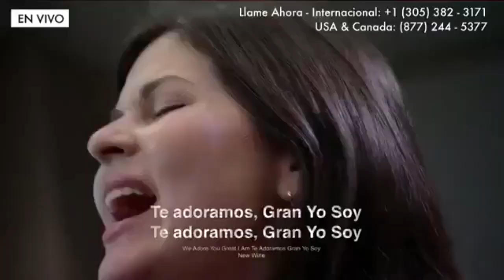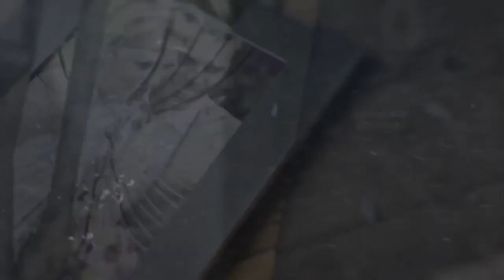Como Moisés te Pedimos🙏 Mostra-Nos tua Glória😭 Belen Losa / New Wine